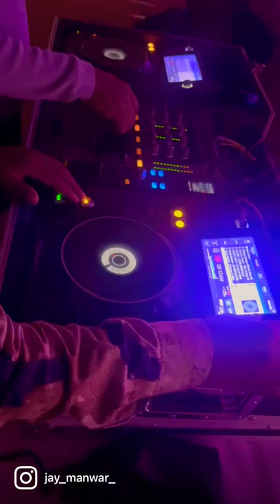Raisoni College Fresher Party 🎊 2022